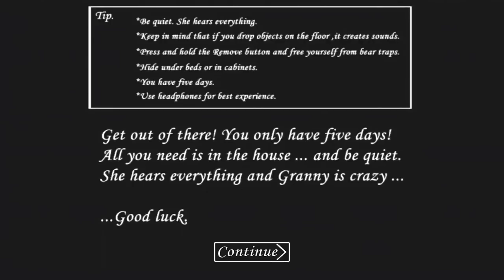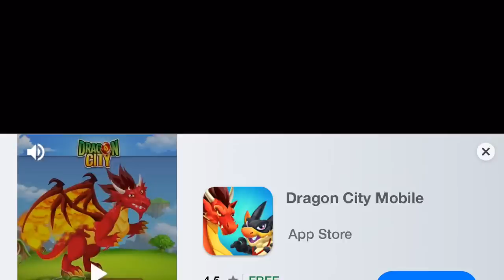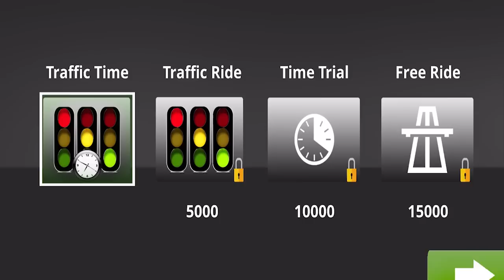Pear Forced to Play Ripoff Granny Games!